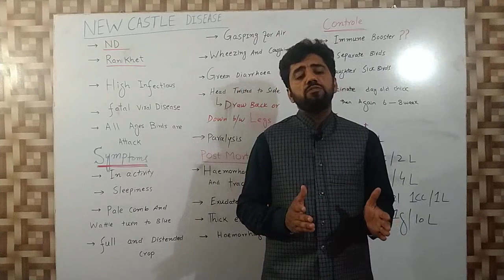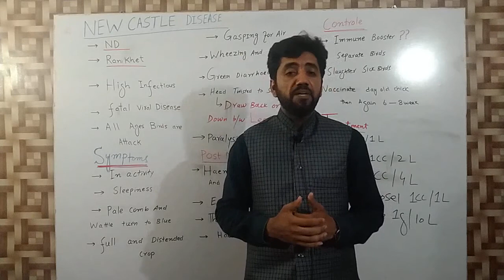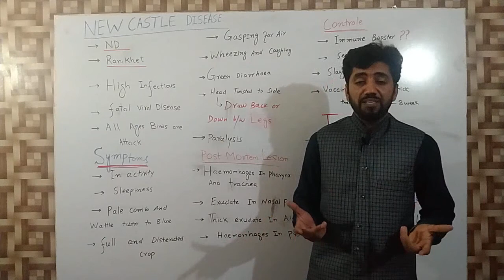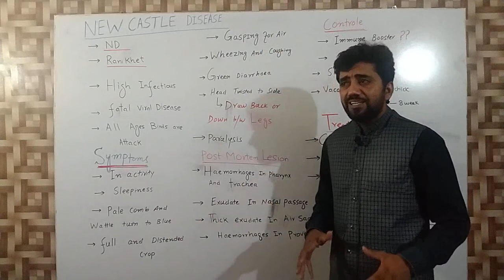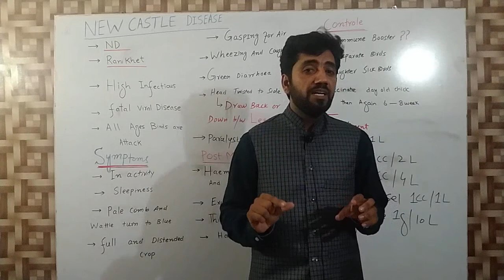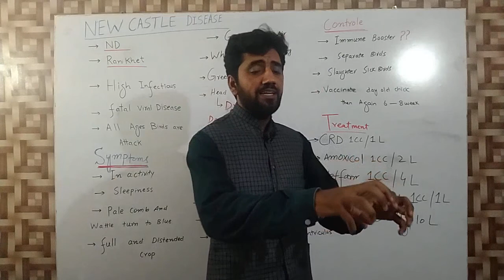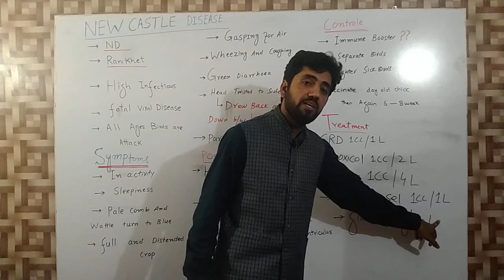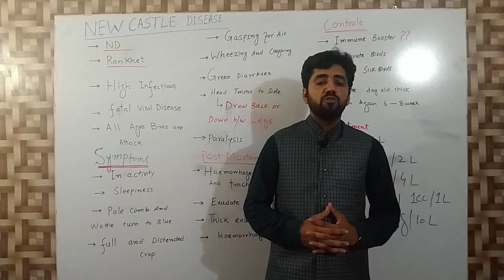NEW CASTLE|RANI KHAIT| POULTRY DISEASE |ND کی بیماری BROILER|BREEDERS|LAYERS DISEASE Dr Rizwan Jamal